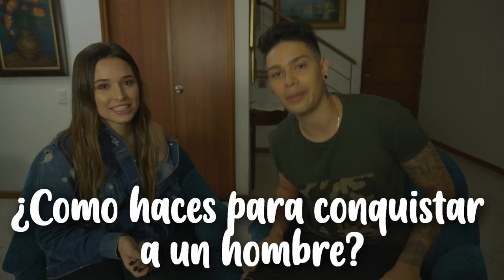HablandoComoEs ft Laura Mejia ¿Tuve algo con alguna YOUTUBER? - Daniel Patiño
ABRIME OMÉ

Bienvenido a la familia! Paisan@

El día de hoy le hicimos un hablando como es a @LauraMejiaR con algunas preguntas picantes, espero que les guste mucho...

Aqui les dejo las redes de Laura!

CONTACTO
NEGOCIOS/PRENSA